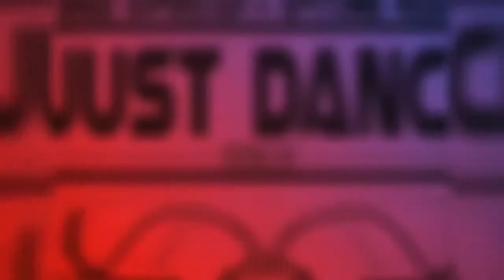Dj Giggs Superstar & Epitome Resound-Just Dance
DJ Giggs Superstar & Epitome Resound – Just Dance(Original Afro Mjx)

Get your dance shoes and hat ready as DJ Giggs Superstar & Epitome Resound want you to “Just Dance”. This is as they unwrap a new fierce that’s only meant for the jiggy, groove, grind and general destruction of the dance floors.

The Johannesburg-based disc jockey is a platinum-selling artist and a SAMA Awards nominee. He has unleashed such dope efforts including “Boom Shakers”, “I Don’t Care”, “Believe”, “Back To Africa”, “Deception” and other such top-notch productions.

Epitome Resound continue to fly the flag of Soweto higher. Made up of the duo of C-Fokza-Keamogetswe Kotsokwane and DK Wyzer-Dakalo Budeli, they have also been notable for several projects including “Turquoise Ocean”, “Marvelous Summer”, “Faithful Celebration” and “Reigning Melodies”.

Well, the end result of their artistry is “Just Dance” and this energetic burst of stunning beats and banging instrumentals completes the rout of a thorough deep house music that has been the forte of our replay button since the first stream.